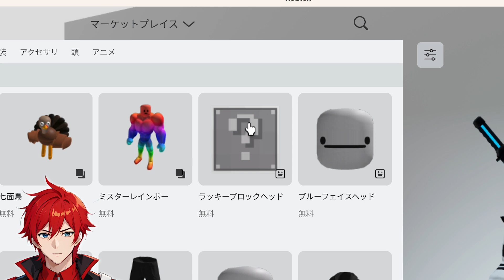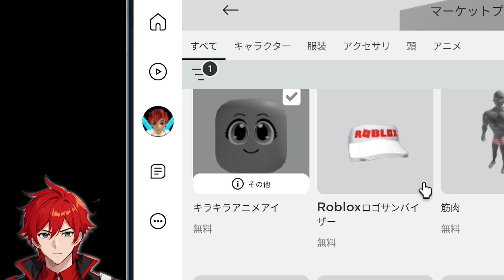【ロブロックス】今だけ！？最新の無料アイテムを紹介！ROBLOXおすすめゲーム実況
ゲーム仮面のディスコード：ゲーム仮面＃7009
グループ入りたい人はここに連絡してください

ブロックスフルーツの情報をいろいろ伝えていきます！
最強の実は？コード情報・アプデ情報・レベル上げ情報・
ミンクv２・見聞色v2とは？・おでん二刀流の剣・フラグメント